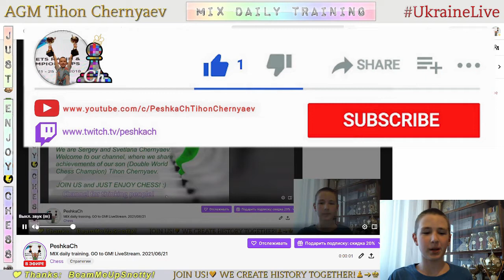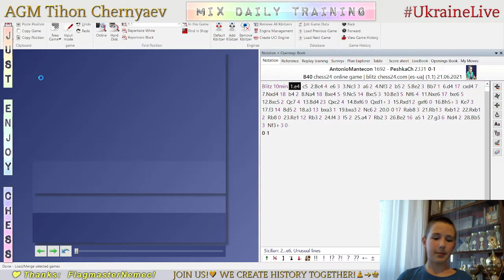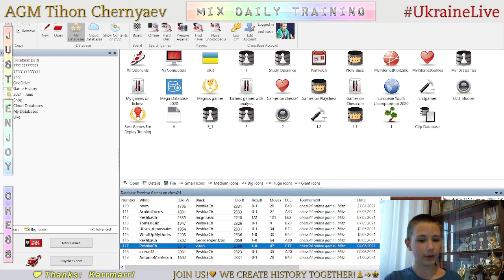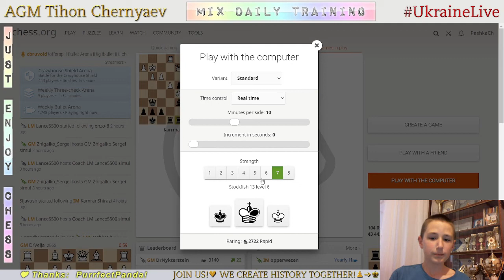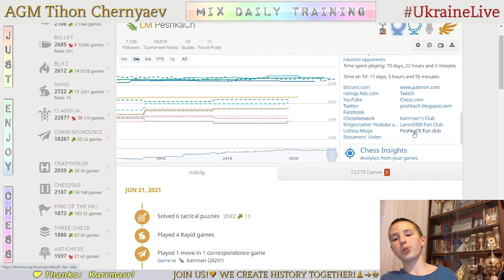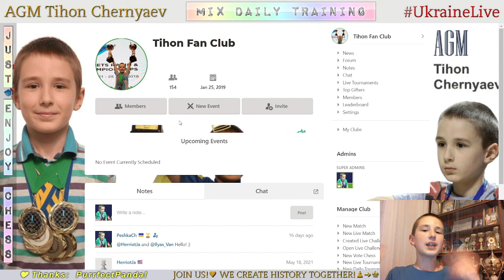Chess prodigy Tykhon. MIX daily training. GO to GM! LiveStream. 21/06/2021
The highlights of the stream:
  0:43 - Game with a live opponent "AntonioMantecon"
  6:52 - Analysis of the game
  9:22 - Puzzles
18:46 - First game with computer Stockfish A.I. level 8
25:11 - Second game with computer Stockfish A.I. level 8
29:38 - Game with computer Stockfish A.I. level 7
45:04 - Game with computer Stockfish A.I. level 6